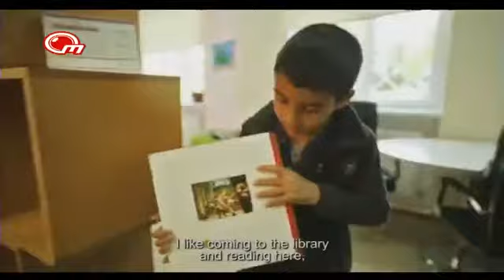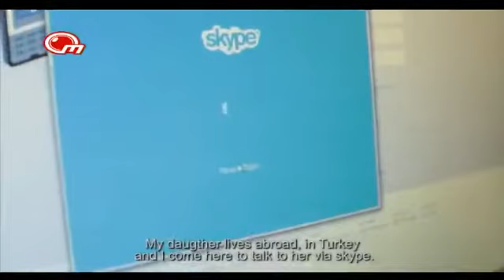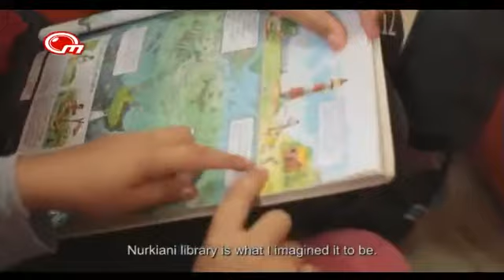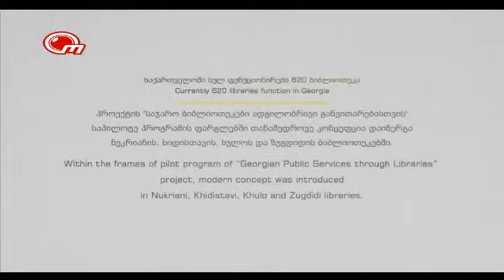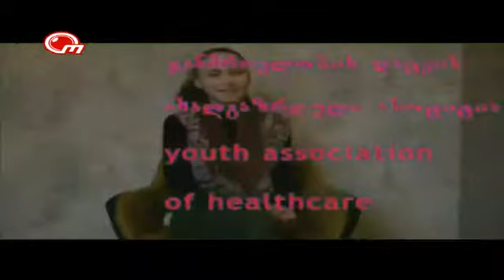„კახეთის საათი“ #54 - ნუკრიანის საზოგადოებრივი ცენტრი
რეგიონის ამბები. სტუმრად: მარინა უსენაშვილი, სიღნაღის საზოგადოებრივი ცენტრის ხელმძღვანელი. წამყვანი: ილია მარტყოფლიშვილი 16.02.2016..